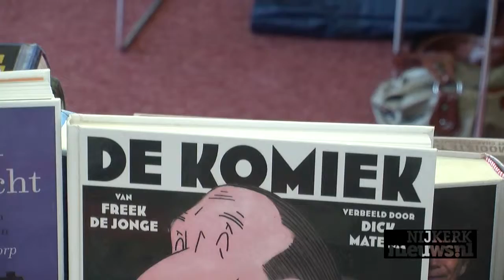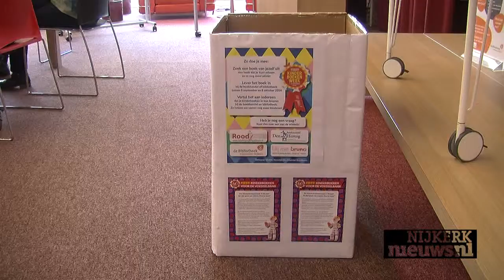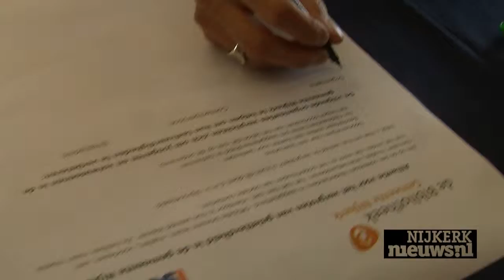NIJKERK - Opening Taalpunt